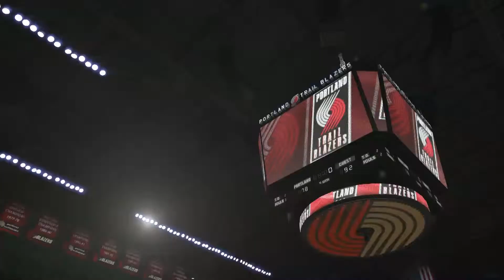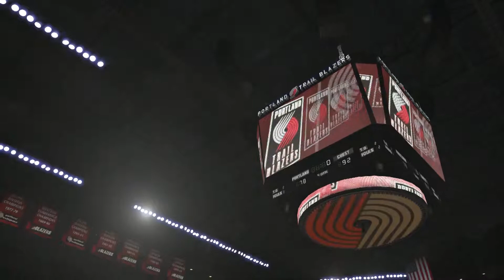NBA 2K15 My Career - PLAYOFF TRIPLE DOUBLE!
Season 1 Episode 34 - Semifinals Game 2 vs the Blazers

Find me:
Nintendo ID: Nanjiroh
Xbox Live: Nanjiroh

Find me:
Nintendo ID: Nanjiroh
Xbox Live: Nanjiroh